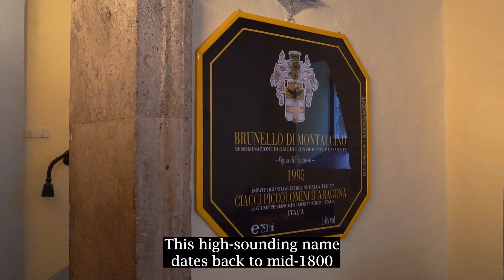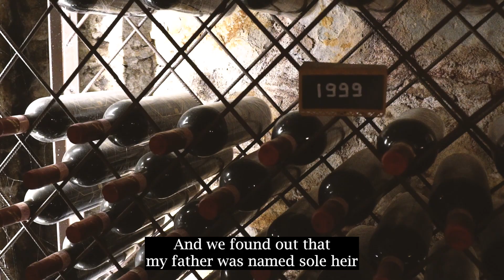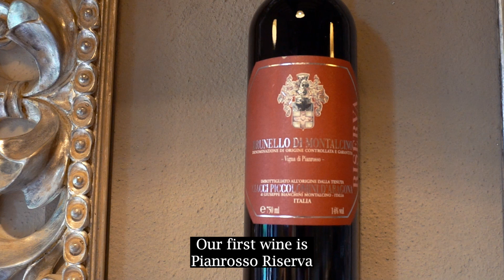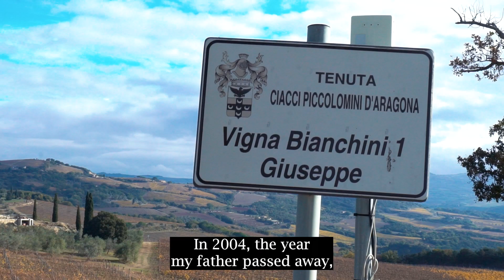Ciacci Piccolomini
The Bianchini name holds rich history that dates back to the mid 1800s when a sharecropping estate began to flourish in Montalcino, stretching from north to south. Paolo’s father arrived at the estate in 1962, assuming the role of administrator.Recognizing his potential he was names as the sole heir of the countess. This significant turn of events expanded the estate from its original 2 hectares to 58 hectares. Guided by his father’s wisdom and the wealth of experience gained over the years, he continues to elevate the estate’s reputation and produce wine that capture the essence of Montalcino.